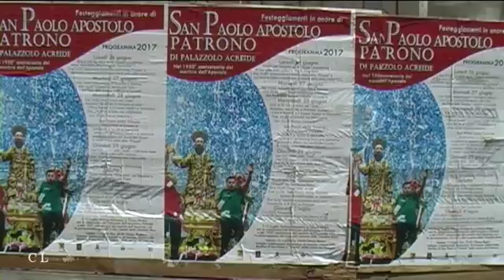Palazzolo Acreide:S. Paolo la festa 2017